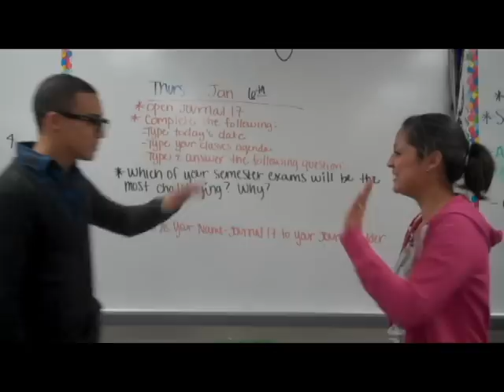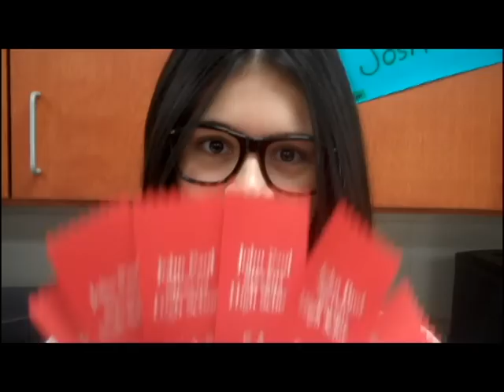Teach Me How to Study - Parody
Another music video made by the Falcon's Eye.